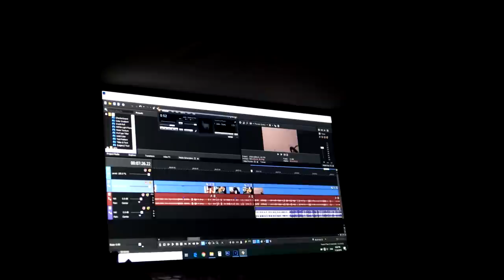Remontuojam dviratį | Atsisveikinam su Viljamu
Music
ES_Dreams Beyond - Hallmore
ES_I Don't Wanna Be a Part of It - Stonekeepers